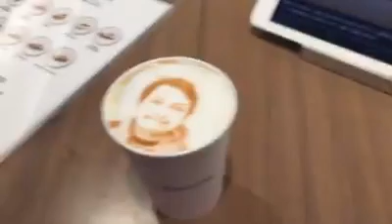Crossing cafe/ print your image in coffee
Coffee printer